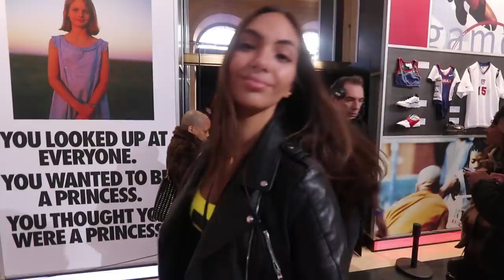MI VIAJE A PARIS!! - Women's World Cup 19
Chicos! 😍
Me fui a París y adivinen que? Tuve la oportunidad de ver lo que trae NIKE para el Mundial de Mujeres 2019! Todo esta ESPECTACULAR! CUÉNTENME que les pareció!!!?🤔